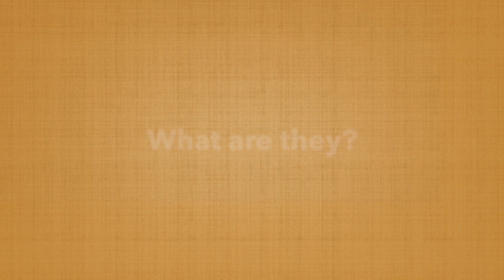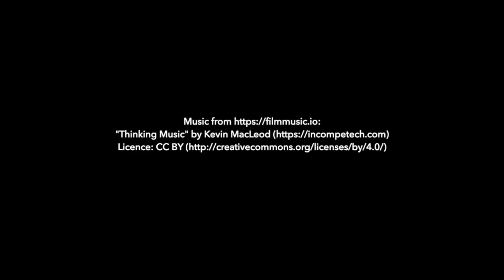What is it? Wednesday - Gas Ring - Espresso Pot - Italian Gas Burner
Some of you will never need one of these and others might already have one. What are they? Hint: Sometimes the most mundane objects are the most useful!

uploaded 25 September 2019